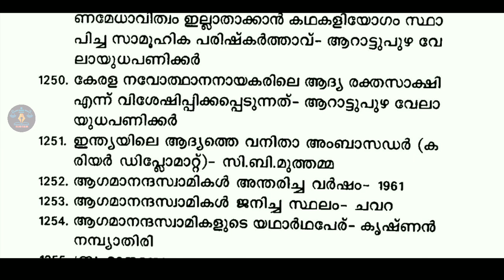Psc Bulletin 10000 GK Questions Part 12 ll പി എസ് സിയുടെ മുൻവർഷ ചോദ്യങ്ങൾ